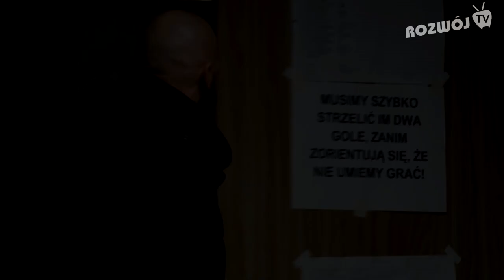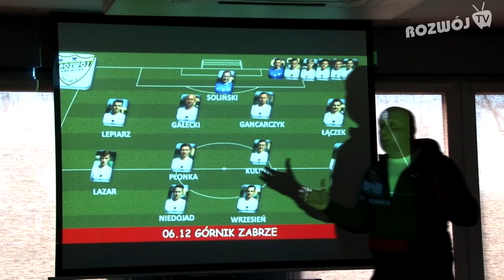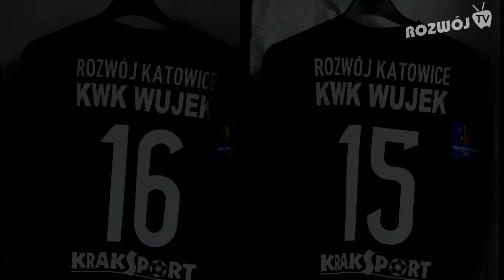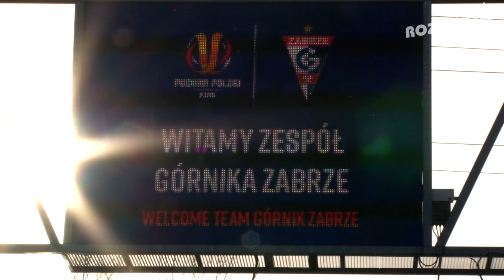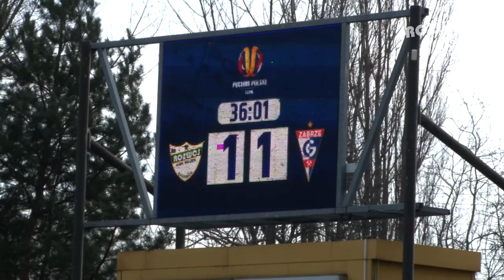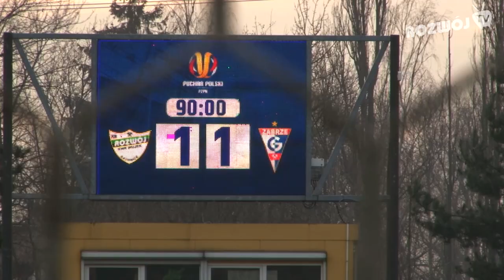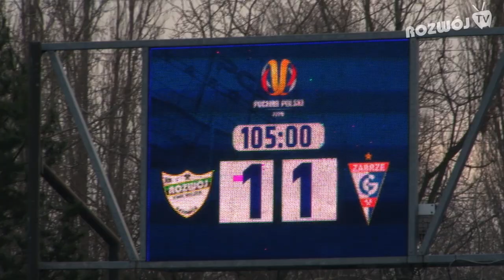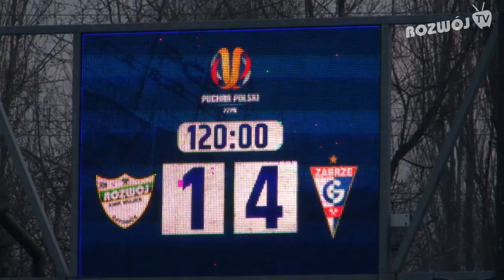Kulisy derbów w Pucharze Polski. Rozwój - Górnik 1:4 po dogrywce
[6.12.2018]. Prezentujemy kulisy pucharowych derbów naszej drużyny z Górnikiem. 23 minuty materiału autorstwa Pikul Pictures, w tym przede wszystkim unikalne obrazki z szatni Rozwoju. Polecamy. Tego nie można przegapić!